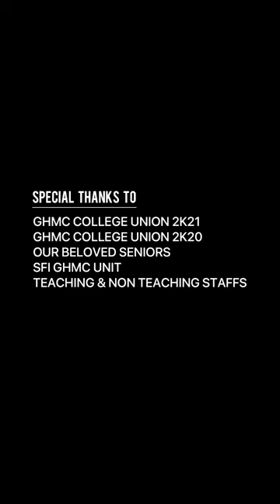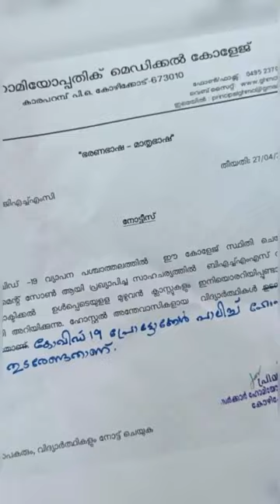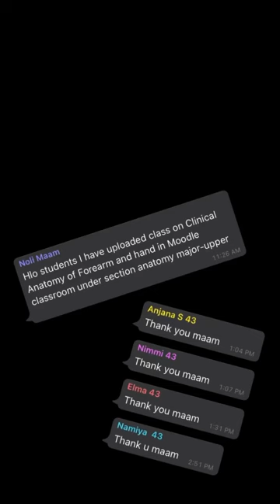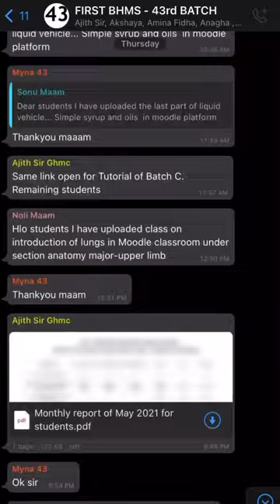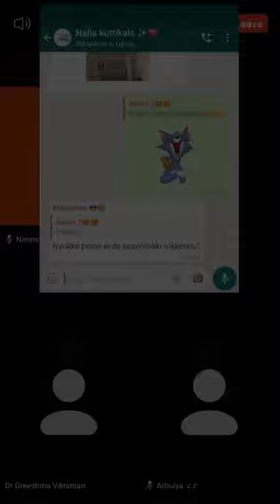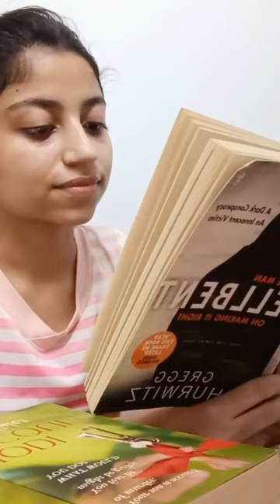100 days of togetherness 🥳 | 43rd Batch | GOVERNMENT HOMOEOPATHIC MEDICAL COLLEGE, CALICUT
Pov: When ur first year hits with Covid 19 😷
Throwback to first year